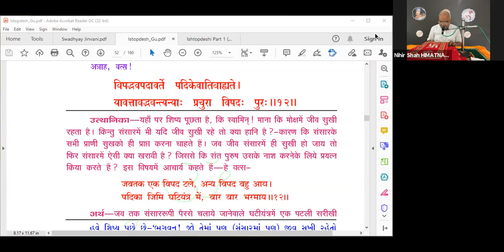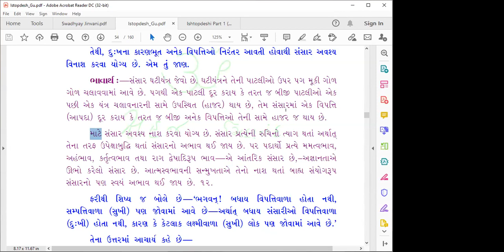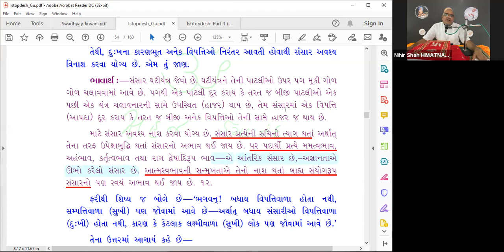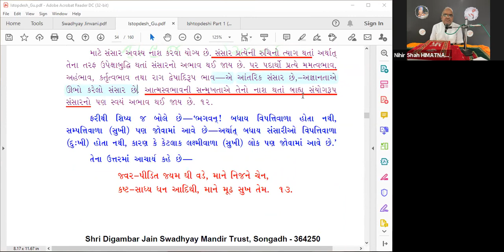15.ઈષ્ટોપદેશ.ગાથા-12.આ.પં.શ્રી રજનીભાઇ દોશી.